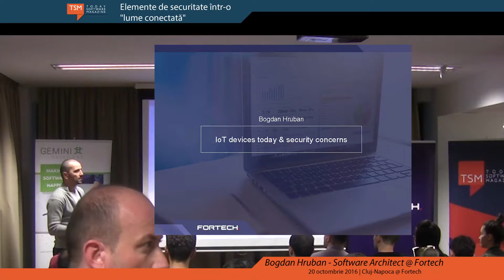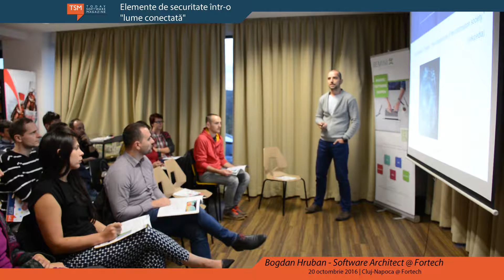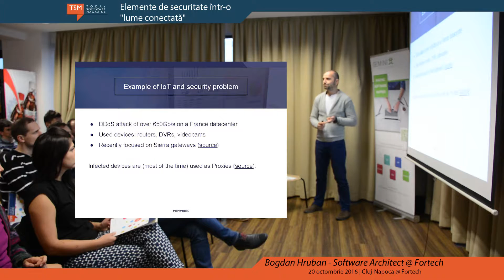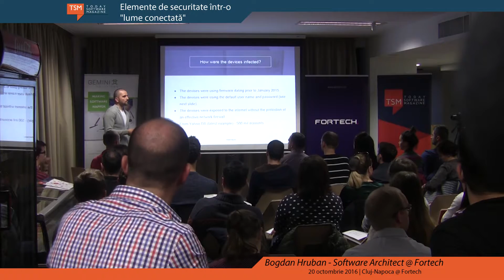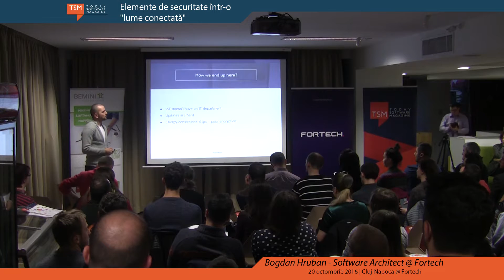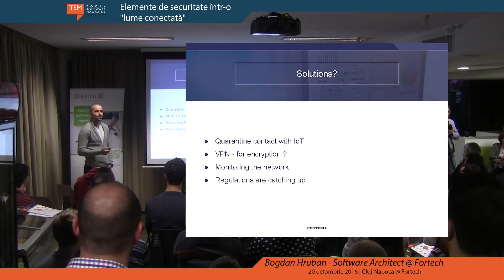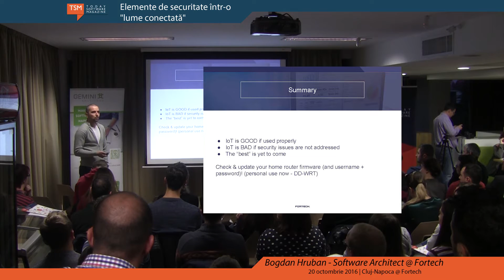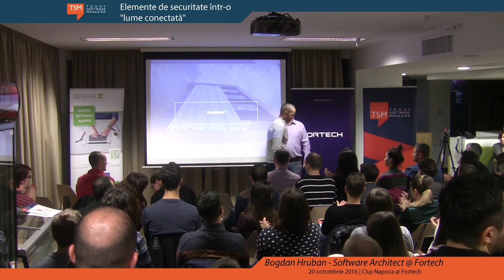Elemente de securitate într-o "lume conectată" - Bogdan Hruban (Fortech)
Unul din beneficiile majore ale dispozitivelor inteligente este că pot oferi informaţii din ce în ce mai corecte despre dumneavoastră odată cu trecerea timpului. Ajung să vă cunoască mai bine decât vă cunoaşteţi voi înşivă, înregistrând şi procesând tiparul datelor voastre, precum: ora la care vă treziţi, orele la care mergeţi să vă plimbaţi sau să alergaţi, durata/rapiditatea cu care alergaţi, ritmul inimii şi multe altele. Aceşti "prieteni" minuţioşi înregistrează tot ce faceţi pentru a vă ajuta. Vă pot atenţiona dacă dormiţi prea mult sau prea puțin, dacă ar trebui să mergeţi la plimbare, dacă aţi stat la birou 4 ore fără pauză, dacă aveţi un puls suspect de mare pentru vârsta dumneavoastră ş.a.m.d. .

Pentru a furniza aceste informaţii, majoritatea dispozitivelor le transmit către o bază de date care le colectează şi care oferă date analitic-statistice corecte. Aici intervine partea interesantă: Cum este această informaţie transmisă? Cum este stocată? Cine se poate lega la conexiune ca să îmi vadă datele? Ca să fim sinceri, mulţi producători ai dispozitivelor din prima generaţie aproape au ignorat problemele de securitate. Acest lucru mă face să mă întreb dacă securitatea datelor este un pericol real pentru mine ca utilizator al aparatului de cafea. La început, nu exista niciun pericol, pentru că existau cunoştinţe puţine în privinţa modului lor de utilizare, nu exista un standard real, rata de adopţie era lentă şi nu avea sens ca cineva să petreacă mult timp învăţând cum să acceseze ilegal datele care nu vor mai fi valide pentru următoarea generaţie de aparate de cafea.